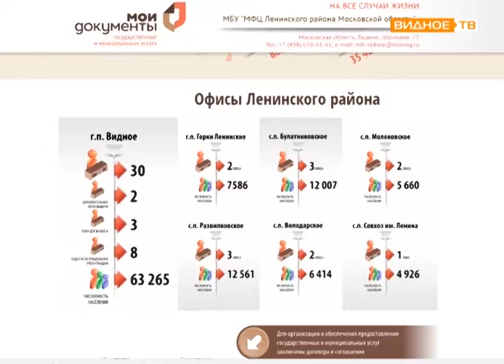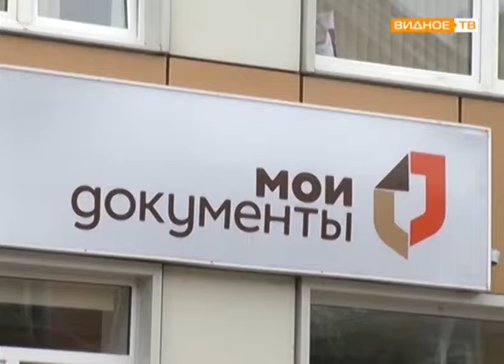После реконструкции открылся районный центр государственных и муниципальных услуг "Мои документы"